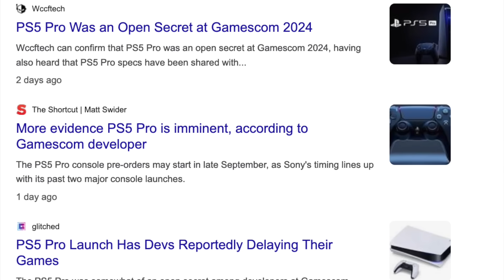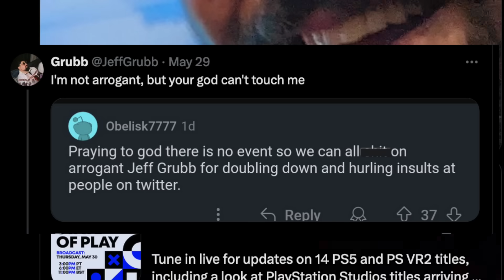The Spider-Man 2 PlayStation Event Was Just Revealed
The PlayStation event Marvel's Spider-Man 2 and Wolverine fans were waiting for was just revealed!

Durag Nation The excitement is building as we approach what looks to be the final PlayStation event of 2024, and Spider-Man 2 fans are already buzzing with anticipation. In this video, Sadot the Gamer breaks down all the latest news and rumors surrounding the upcoming PlayStation event, expected to take place in September. From the highly anticipated reveal of the PS5 Pro to potential game announcements, there’s a lot to discuss.

As insiders have hinted, Sony is planning something big to close out the year, especially with 2025 looking uncertain for major first-party titles. The PS5 Pro has been an open secret in the gaming community, with developers even discussing it openly at Gamescom. The September event is a Playstation State of Play likely where Sony will officially unveil the PS5 Pro, much like they did with the PlayStation 4 Pro back in 2016, and show off some blockbuster games to justify the upgrade.

One of the most anticipated reveals is the Spider-Man 2 Story DLC. Fans have been eagerly waiting for a new spider-man 2 update, specifically a spider-man 2 dlc upate or spider-man 2 dlc trailer, and this could be the perfect opportunity for Insomniac Games to announce the carnage DLC, potentially dropping as early as October or November. Additionally, we might get a glimpse of other upcoming titles like Ghost of Tsushima 2 and Marvel’s Wolverine, both of which are rumored for 2025 or 2026 releases.

But that’s not all—Sony could also showcase Lego Horizon Adventures, reportedly set for a November release as well as the Astro Bot game. With so much on the horizon, this September State of Play is shaping up to be a must-watch for PlayStation fans.